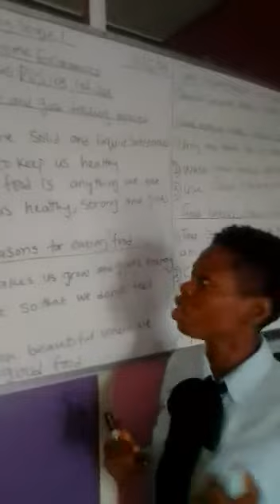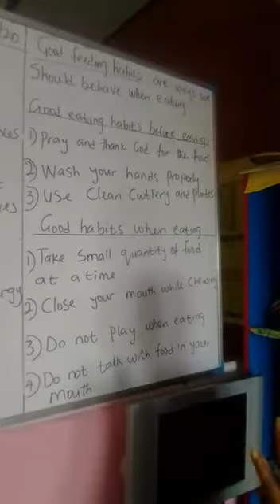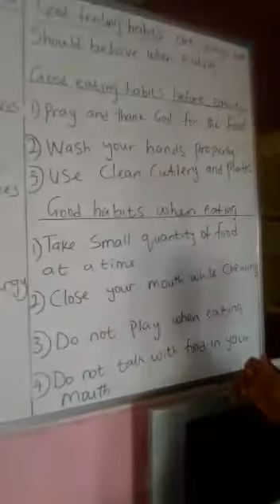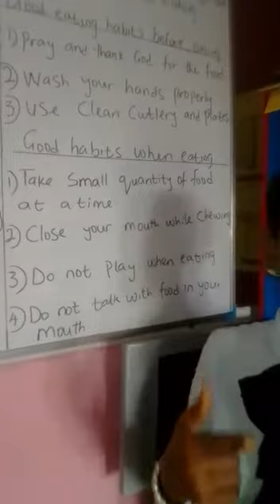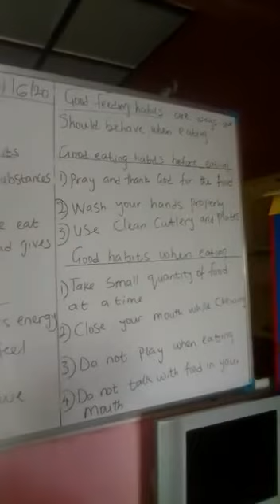British Ivy Schools Nnewi E-learning Resource: Year 1, 2 and 3 Home economics- Week 5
Children Educational Video